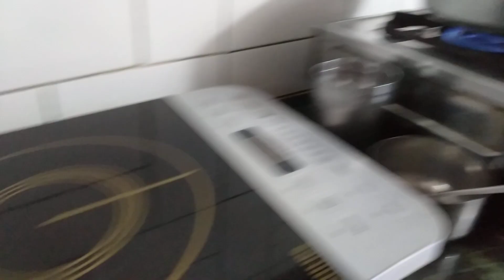17 March 2023